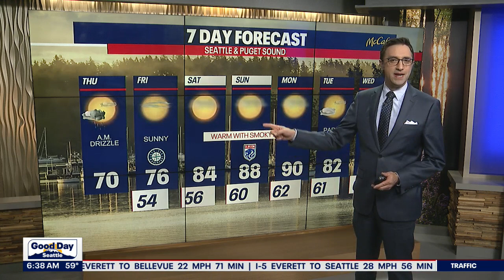Cooler temperatures are back, then heat returns this weekend | FOX 13 Seattle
As a cold front moves across the region rain will be heaviest for Skagit and Whatcom Counties, while others see light showers.